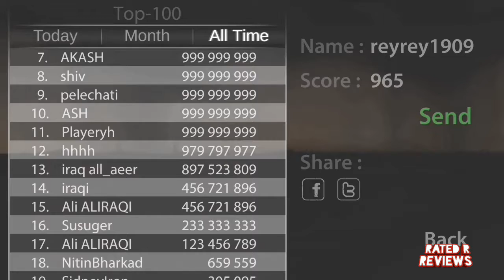Apocalypse Runner Review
Android apps are definitely abundant within the digital world. Copying eachother here and there where ever they can to make a buck... So why not review those that don't suck... I literally played this game for an hour straight... Dam near cracked my phone...